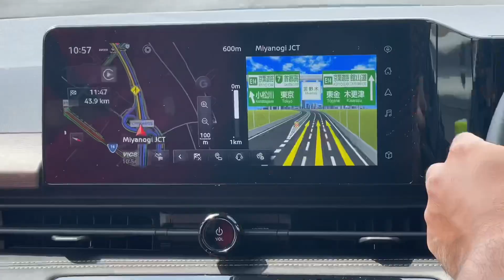🇯🇵 Japan trip in Tokyo with Family | แนะนำท่านนักกอล์ฟที่จะไปเที่ยวญี่ปุ่น | ตามแบบโปรเจ็ต